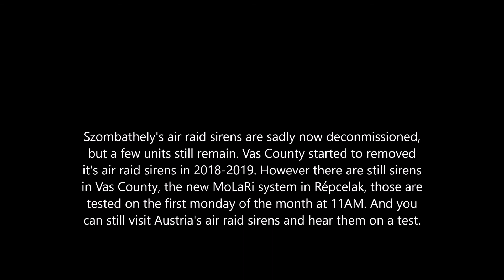Szombathely's Air Raid Sirens Ambience (Fake)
Tribute to Szombathely's air raid sirens, it was a nice siren system, which is now deconmissioned.